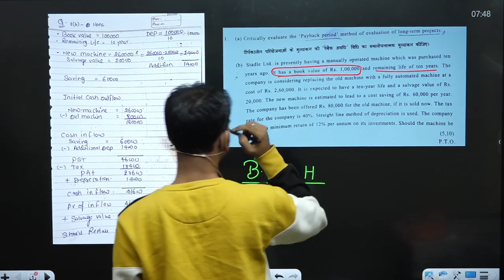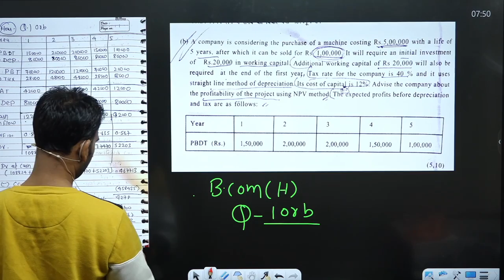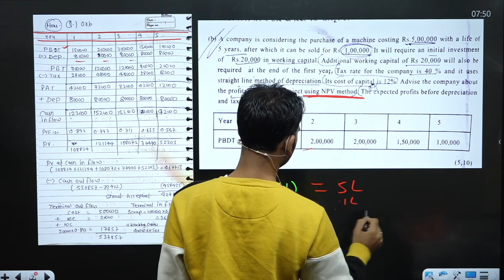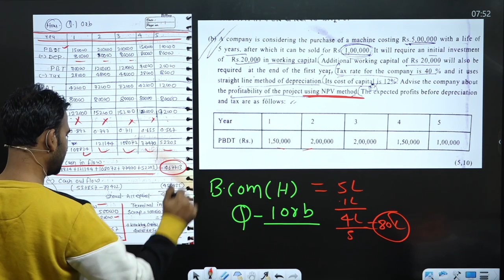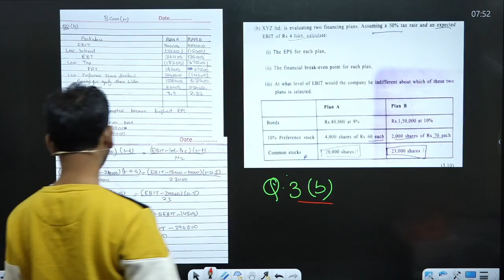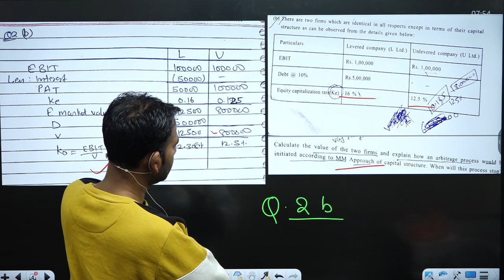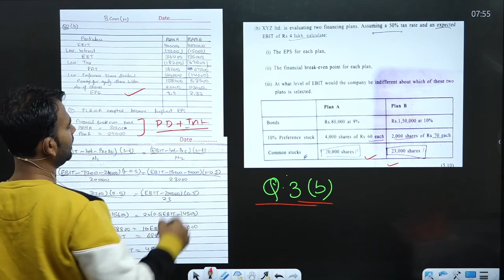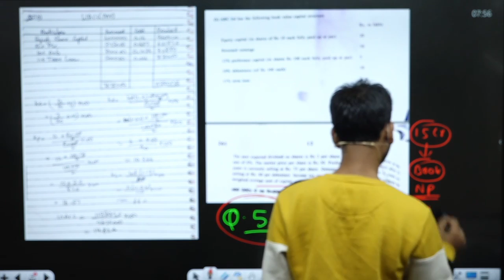fm question paper discussion || financial management for b.com class || bcom class || sol/du/dusol